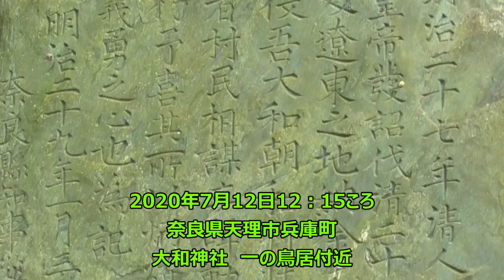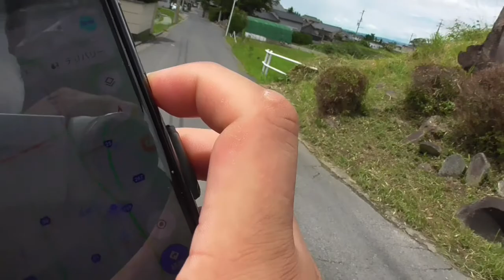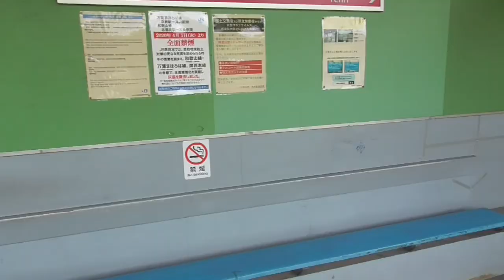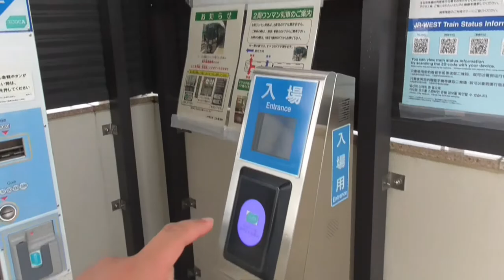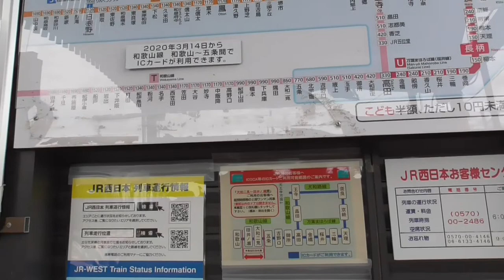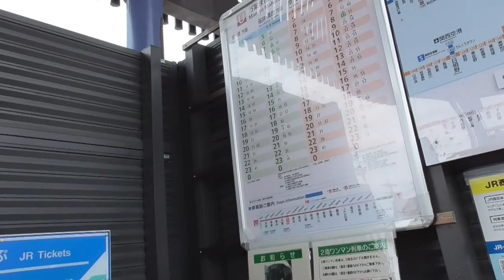ST036'11「駅迄散歩 大和神社一の鳥居→長柄駅」【奈良市・天理市界隈を巡ってみた】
今回は大和神社を出て、少し大回りをして長柄駅へ戻ります。
駅では少し時間がありましたので、JR奈良駅で購入したコーンコロッケをパクパク。
コーンの粒がガッツリ入っていて甘くて美味しかったです。